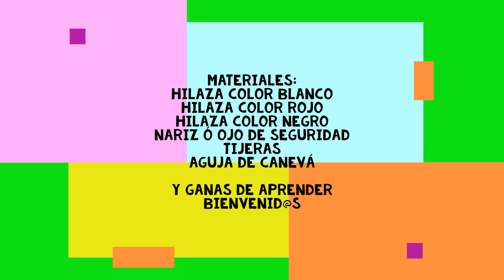SNOOPY AMIGURUMI /LOS AMIGURUMIS DE ROOLEXITHO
de la serie la familia de charly brow  en este video aprenderemos hacer a snoopy  , este amigurumi lo puedes usar en dif proyectos como llaveros, souvenir etc.acompáñame a ver el paso a paso y quédate hasta el final del video